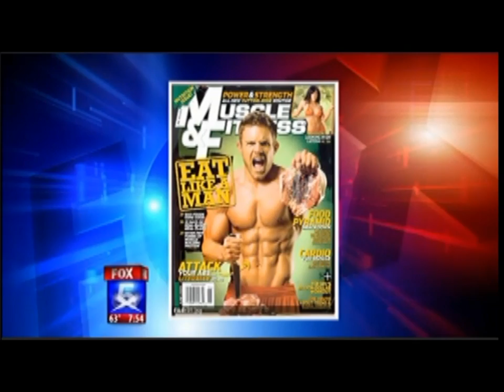Fox News And David Kimmerle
Having some fun on the morning show, thanks Fox.